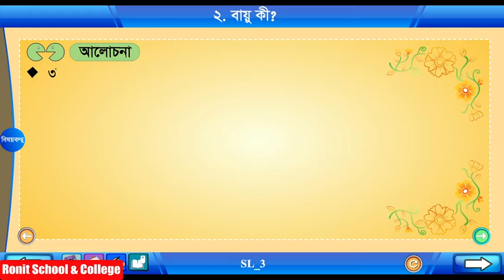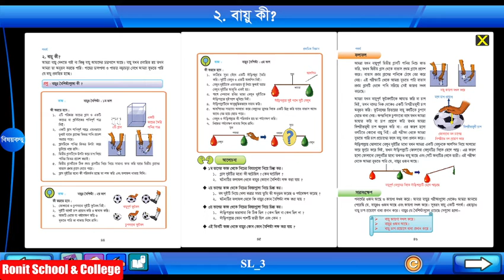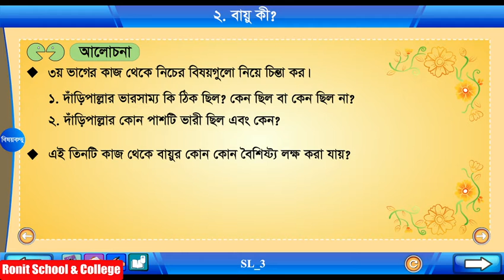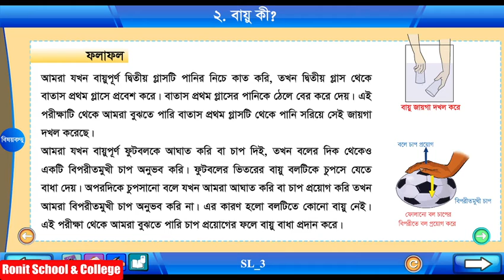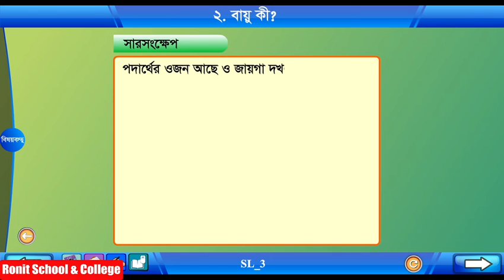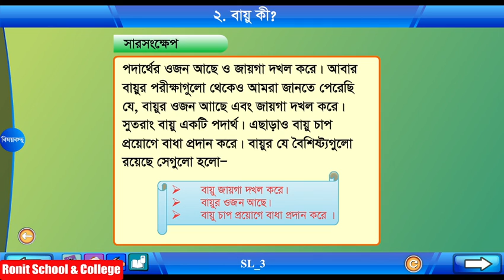Class 4 Science Chapter-6 Part-4 ||চতুর্থ শ্রেণি বিজ্ঞান অধ্যায়-৬ পাঠ-৪|| Ronit School & College